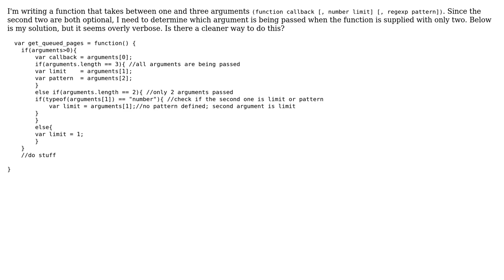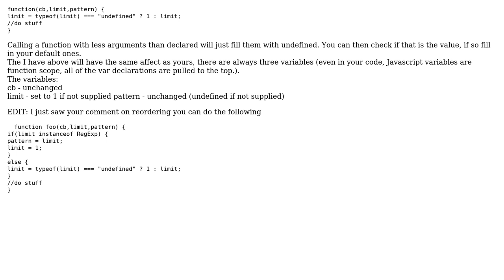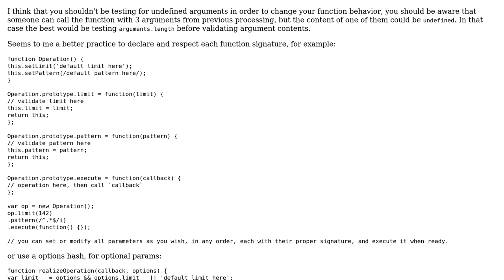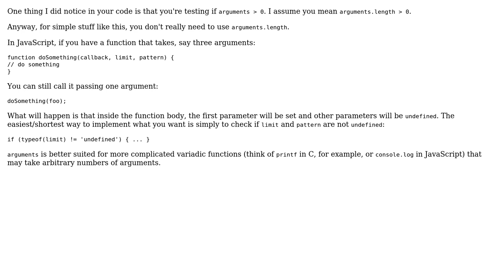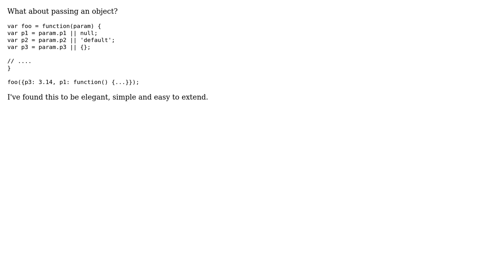Handling an unknown number of arguments (4 Solutions!!)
Handling an unknown number of arguments

With thanks & praise to God, and with thanks to the many people who have made this project possible! | Content (except music & images) licensed under CC BY-SA | Music | Images & others | With thanks to user Paul user Marco Aurelio user Jamal user Ezequias Dinella user devnill user Asaf and the Stack Exchange Network Trademarks are property of their respective owners. You are responsible for your own actions.